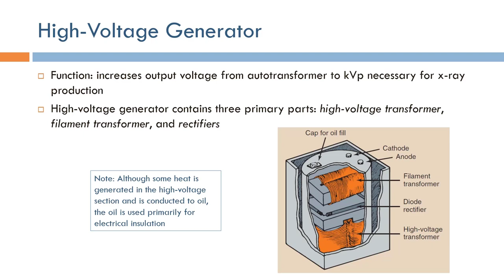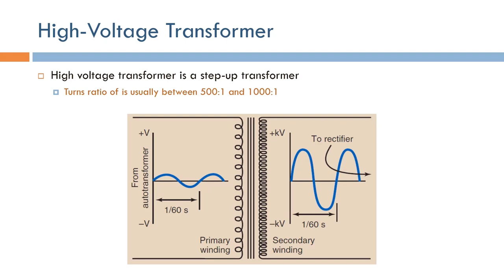Short Topics in X-Ray Imaging: High Voltage Generator (Arabic Narration)